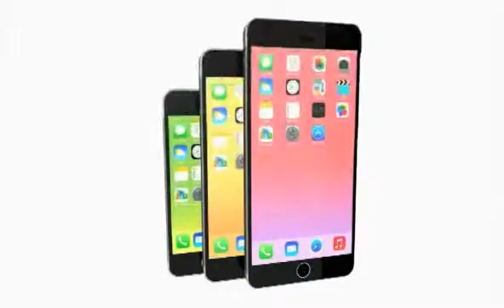Is THIS what the iPhone 6 will look like